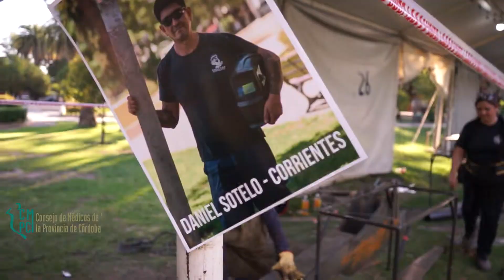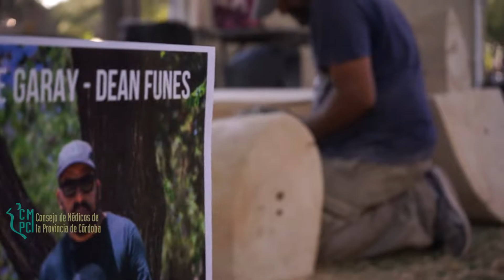Entrevistas con escultores Jesus Maria